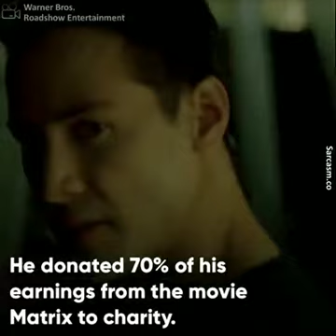Big heart Keanu Reeves Story🙏